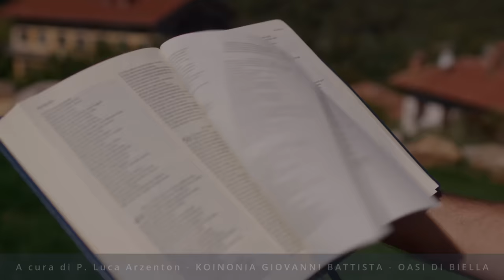Commento al Vangelo del giorno - Lc 8,4-15 - Custodisci la Parola di Dio!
Sabato 23 settembre 2023 - Lc 8,4-15 - Custodisci la Parola di Dio!